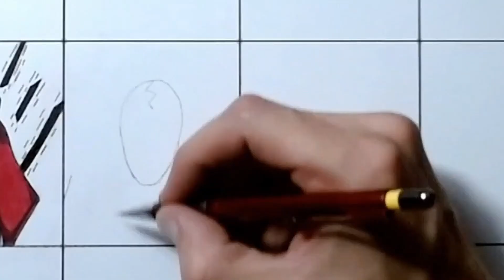Desenhando Otsutsuki Clan - Anime Naruto & Boruto Drawing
Desenhei Otsutsuki Isshiki, Kaguya, Urashiki, Toneri, Momoshiki, Kinshiki, Hagoromo, Hamura do Anime Naruto Shippuden e Boruto Next Generations

I drew Otsutsuki Isshiki, Kaguya, Urashiki, Toneri, Momoshiki, Kinshiki, Hagoromo, Hamura from the Anime Naruto Shippuden and Boruto Next Generations.

More drawing videos coming up

Materiais/Tools :
Graph'd Markers

Paper : XL block Canson Bristol

Mechanical Pencil

sigam me :
Fallow me :